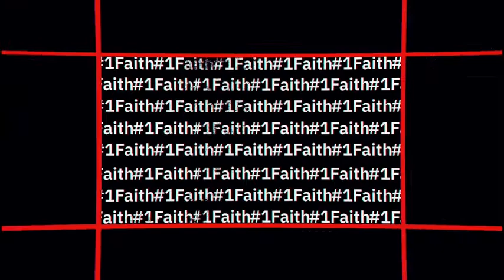What's Your Why? - Episode 12 - Pastor Quentin "Q" McCoy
Episode 12 of the “What’s Your Why?” Series features Pastor Quentin "Q" McCoy, Senior Pastor of Seventh Day Pentecostal Church of the Living God in Brentwood, MD.

The “What’s Your Why?” series aims to inspire people to find their why and purpose in life and in God. This series is designed to hear the stories of Pastors and Ministers who have discovered their why or are continuing to develop their why in life.

“What’s your Why?” airs weekly exclusively on One Faith’s Facebook and YouTube Channels.

Listen to One Faith on Social Media & All Podcast Streaming Platforms

One Lord. One Faith. One Baptism - Ephesians 4:5